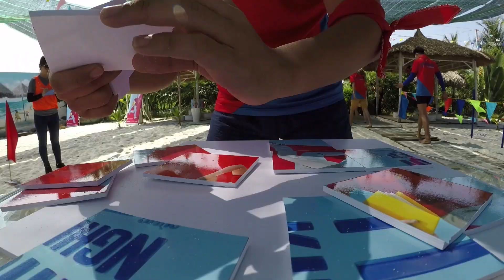[TRAILER Tập 7] Chương Trình 1 Tỷ Khởi Nghiệp Cùng Saigon Co.op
“1 TỶ KHỞI NGHIỆP CÙNG SAIGON CO.OP”  BẮT ĐẦU LOẠI DẦN THÍ SINH TỪ TẬP 7

Đội Xanh cẩn thận chu đáo và Đội Đỏ táo bạo, thông minh: Ai sẽ là người tạm biệt chương trình trong Tập 7?

Trailer tập 7 hé lộ thử thách đồng đội cuối cùng đầy cam go. Không còn các thử thách chuyên môn nặng đầu, 2 đội sẽ bước vào một cuộc chơi đòi hỏi thể lực cao và tinh thần phối hợp tốt.

Tập 7 hứa hẹn vô cùng hấp dẫn với những “chiến thuật thông minh”, “những cảm xúc vỡ oà” và “những giây phút căng thẳng”khi chờ nghe kết quả.

Dù ai là bước tiếp, ai là kẻ ra đi thì họ cũng hoàn toàn có thể tự hào với hành trình đã trải qua: Từ “một ngày làm nhân viên siêu thị” đến “bán hàng lưu động”, “lên kế hoạch quảng bá truyền thông một sản phẩm” và “thực hiện chương trình từ thiện”, tất cả đều nỗ lực hết sức mình và mang lại cho chương trình những phút giây thú vị.

Giám khảo khách mời trong tập 7 vẫn còn là một ẩn số trong khi Giám khảo Ngọc Hường có vẻ là người có tiếng nói quyết định tìm ra người chiến thắng.

Hãy cùng theo dõi Tập 7 phát sóng đầy đủ lúc 15:45 ngày 26/11 trên kênh HTV9.